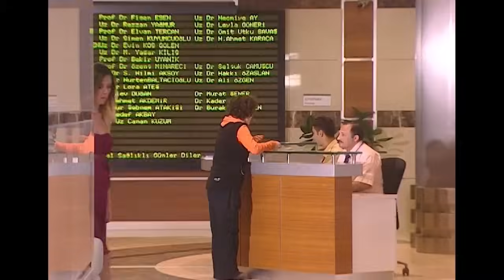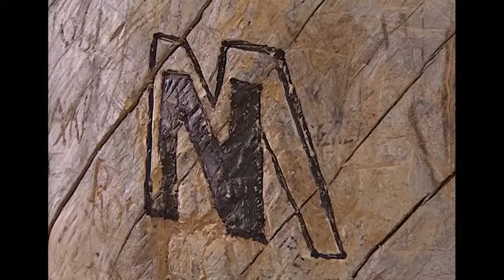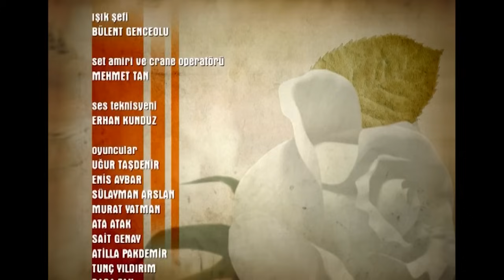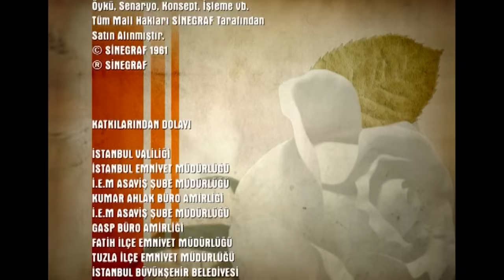دموع الورد الحلقة ٢٤ بجودة عالية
مسلسل دموع الورد بجودة عالية
كل يوم الإثْنَيْنِ- جمعة
الساعة 17:00